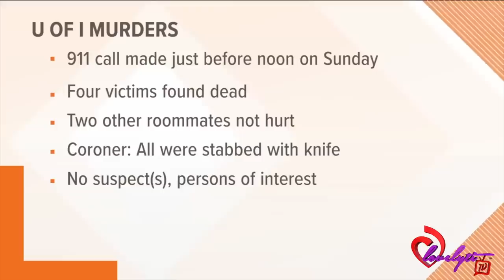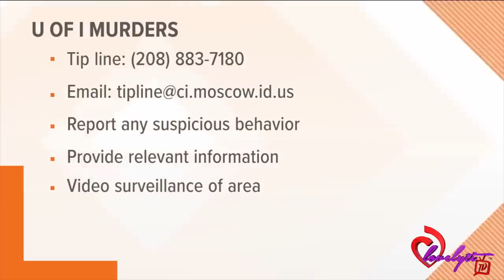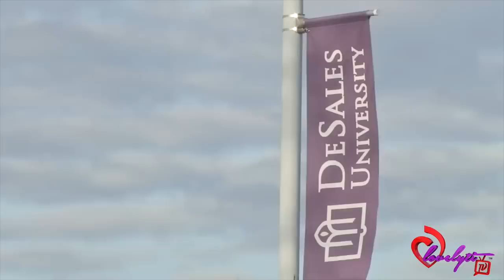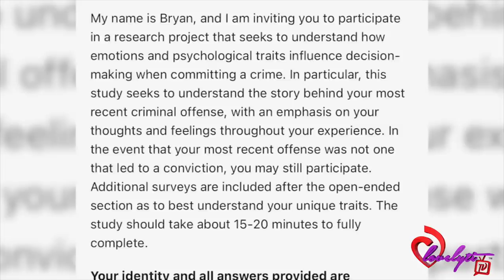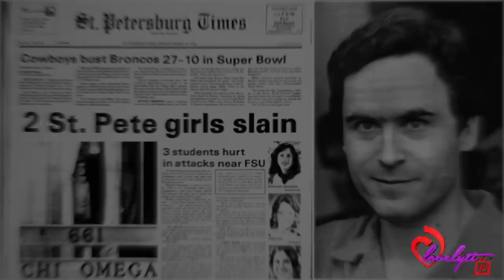University of Idaho slayer Bryan Kohberger's has a lot of similarities to Ted Bundy...